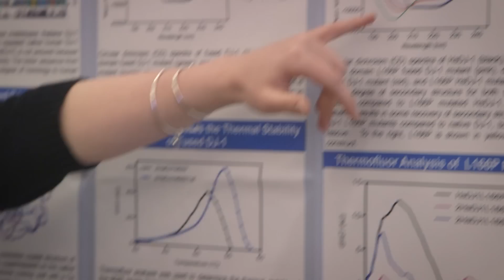ASBMB 2016 Annual Meeting: Abstract submission deadline extended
The annual meeting abstract submission deadline has been EXTENDED through Monday, Nov. 9 at 11:59 p.m. EST. Submit NOW